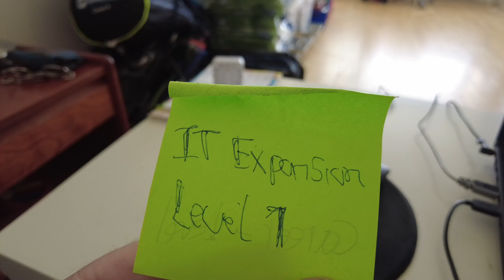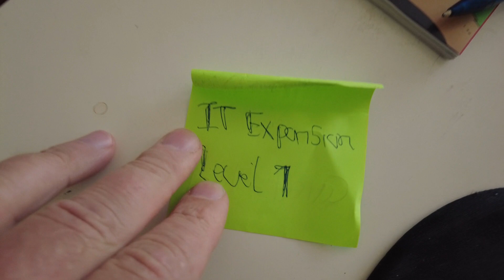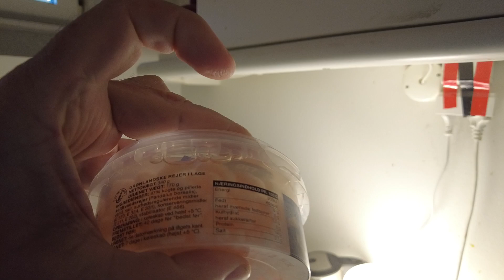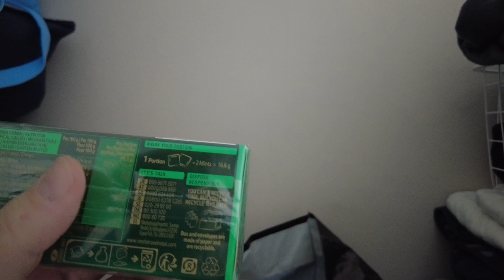MongoTV_8821 - Del 1- John Vasker Op Lørdag Eftermiddag og Snakker og Gør Klar Til At Lave Aftensmad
DEL 1 - God LØRDAG eftermiddag og aften :-) Jeg har lige en lille pause,  med at spille det 4 år gamle computer spil "PC Building Simulator". Så kan jeg lige få vasket lidt op, og gøre mig klar til, at lave varm aftensmad om nogle timer. Så optog jeg lige den her video. Jeg vil fortsætte med at sppille computer spil lige om lidt. Klokken den er 15.50 om lidt og snart 16. Godaften.